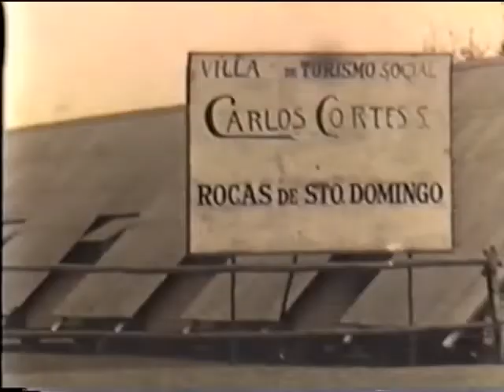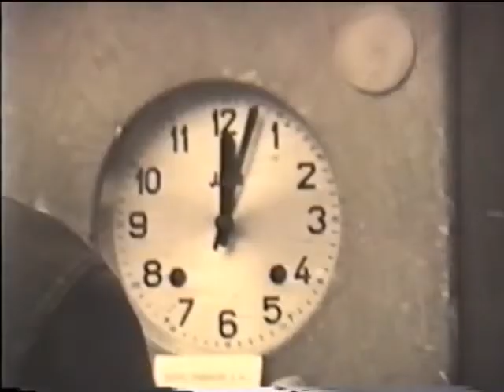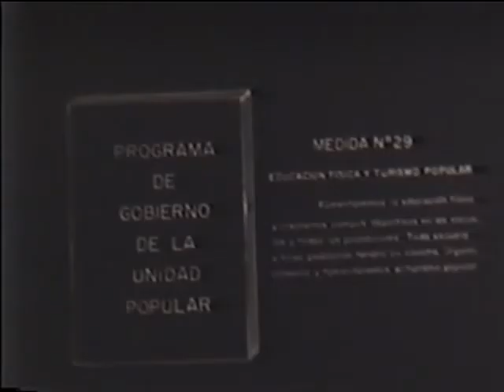Documental: Un Verano Feliz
Dirección: Alejandro Segovia.

Documental producido por la Central Única de Trabajadores CUT en 1972, con el fin de promocionar los Balnearios Populares.

Se concibe conectar la imagen tejida de La Gran Urdimbre con el documental Un Verano Feliz,  el que se exhibe en una pantalla contigua a la urdimbre, en línea paralela al tapiz.

Con un ritmo pausado y embebido de la inocencia del momento utópico, logra contribuir con la identidad de la época y, por, sobre todo, dar un estado de cuenta de los medios de documentación y su registro. Donde cada uno materializa un tipo de tiempo: el fotográfico, el tejido y el audiovisual. Aunque análogos y descontinuados, o por lo mismo, la obra insiste en que volvamos a mirar para recordar y no olvidar.

Esta pieza audiovisual forma parte de la exposición "La Fábrica, obsolescencia de un oficio" de Constanza Urrutia Wegmann.